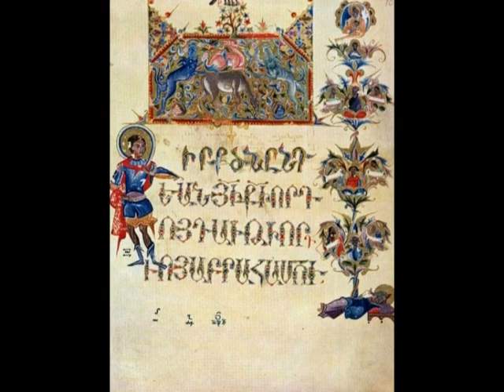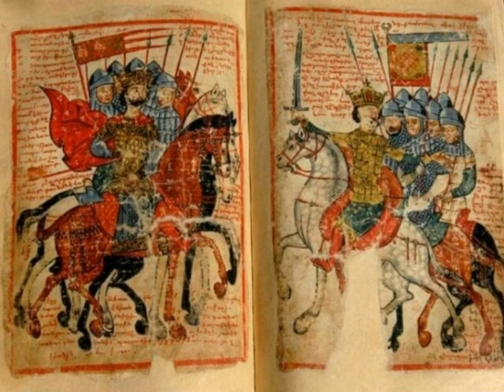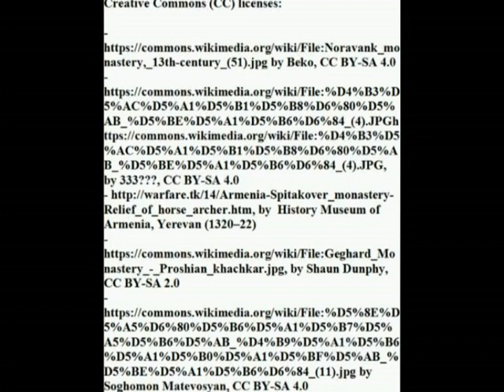Medieval Armenian warfare (XI-XIV century): a very short introduction